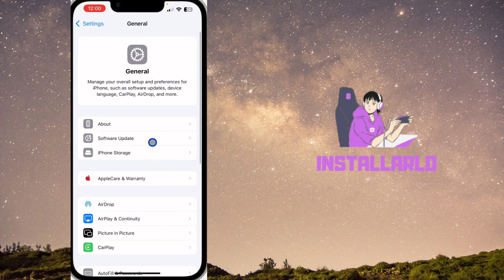Come abilitare Face ID per aprire app su iPhone - iOS 18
Vuoi sbloccare le tue app preferite su iOS 18 con un semplice sguardo? In questo tutorial completo ti guideremo passo dopo passo su come configurare Face ID per aprire le app in modo rapido e sicuro. Scopri come aumentare la tua privacy e comodità grazie a questa fantastica funzionalità di Apple.